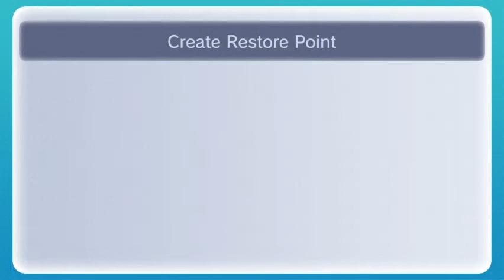Super Mario 64 Part 2 Into the Bay: Smash Project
We continue our journey into the game that defined 3D, into the water level!
This is a series where I play one game for each Smash fighter.